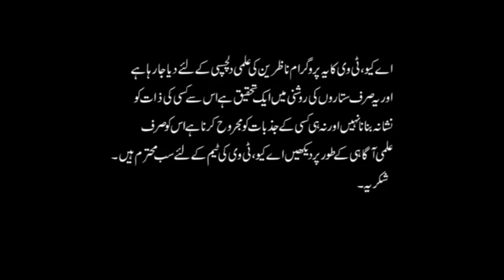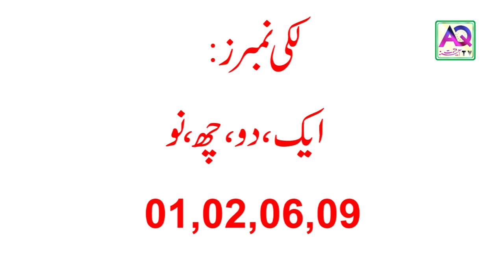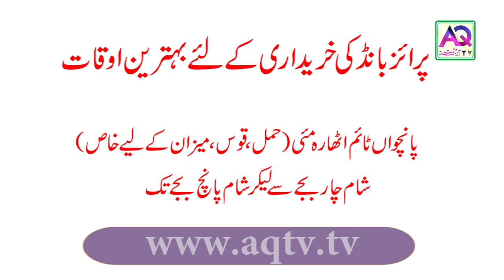15 May 2019 Prize Bond Lucky Numbers for Draw | Wazifa | Astrologer Mussawar Ali Zanjani